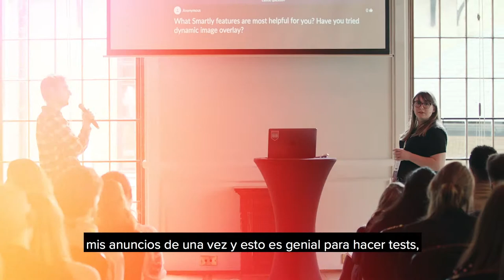Los Smartly.io Connect: Londres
Los Smartly Connect son una serie de eventos pop-up que organizamos en varias ciudades del mundo. Se han creado estos eventos para promover nuestros equipos locales como expertos de publicidad social - de ahí el nombre “Connect.